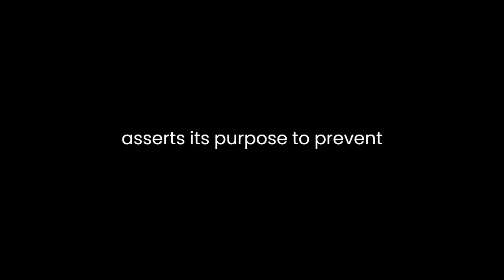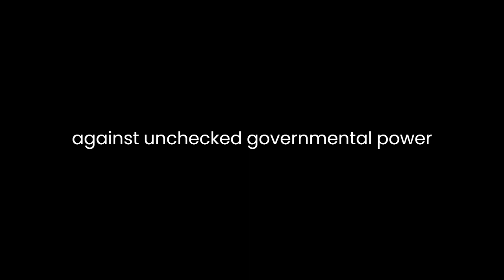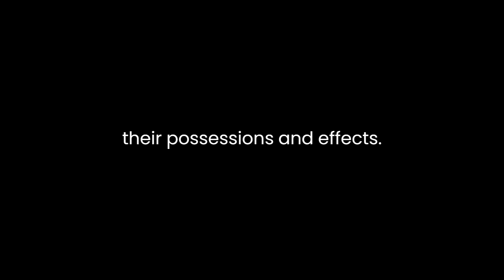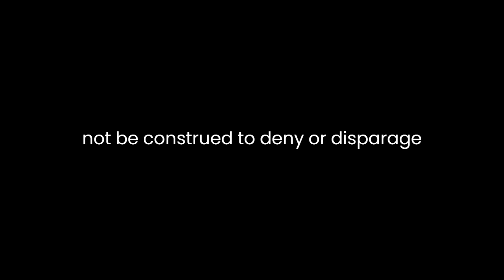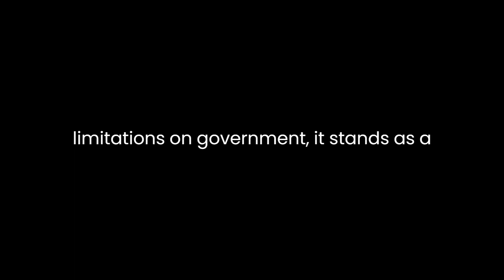"United States Bill of Rights" By James Madison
James Madison's "United States Bill of Rights" is a foundational document encapsulating the essence of individual liberties and the limits of governmental power. Penned in the late 18th century, its significance endures as a hallmark of democratic principles.Madison's work reflects a philosophical commitment to safeguarding fundamental rights, illuminating the values upon which a free society stands. In its preamble, the Bill of Rights asserts its purpose: to prevent misconstruction or abuse of government power, emphasizing the imperative to protect citizens' freedoms. The 10 amendments that follow substantiate this objective by delineating specific rights and liberties.The First Amendment stands as a cornerstone, guaranteeing freedom of religion, speech, press, assembly, and petition. These liberties serve as the bedrock of democracy, fostering an environment where diverse beliefs can flourish without fear of repression. Madison's deliberate inclusion of these freedoms underscores their indispensability in nurturing a vibrant, pluralistic society.The Second Amendment's contentious interpretation revolves around the right to bear arms, sparking ongoing debates regarding its scope and implications. While originally intended for the maintenance of a well-regulated militia, this amendment continues to generate fervent discourse in modern contexts, balancing individual rights with public safety concerns.Protection against unreasonable searches and seizures, articulated in the Fourth Amendment, reinforces the sanctity of privacy and personal space. Its prohibition against arbitrary intrusions by authorities serves as a bulwark against unchecked governmental power, affirming citizens' right to be secure in their possessions and effects.Madison's enumeration of due process rights in the Fifth Amendment underscores procedural fairness and shields individuals from self-incrimination. This amendment not only encapsulates the principle of innocence until proven guilty but also underscores the requirement for just treatment in legal proceedings.The Sixth Amendment reinforces the right to a speedy and public trial by an impartial jury, ensuring access to legal counsel and confronting witnesses—a shield against potential abuses of authority within the judicial system. Meanwhile, the Seventh Amendment reaffirms the importance of civil jury trials, emphasizing the preservation of citizens' rights to resolve disputes in a fair and transparent manner.The Eighth Amendment's prohibition against excessive bail and cruel and unusual punishment highlights the ethical imperative to maintain humane treatment, setting a moral standard in the criminal justice system. Its emphasis on proportionality in punishment underscores a commitment to dignity and fairness.The Ninth Amendment reinforces that the enumeration of certain rights in the Constitution shall not be construed to deny or disparage others retained by the people. This provision acts as a safeguard, acknowledging the vast array of rights that individuals inherently possess beyond those explicitly stated.The Tenth Amendment, addressing the balance of power between federal and state governments, underscores the principle of federalism. It reserves to the states or the people those powers not explicitly delegated to the federal government, preserving a system of checks and balances.Madison's crafting of the Bill of Rights represents a seminal moment in the protection of individual freedoms. Its enduring relevance lies in its ability to articulate timeless principles while remaining adaptable to the evolving needs and challenges of society. By delineating explicit protections and limitations on government, it stands as a testament to the enduring quest for a just and free society.